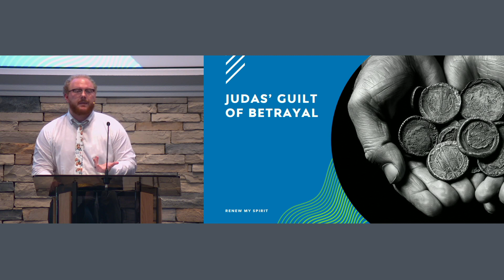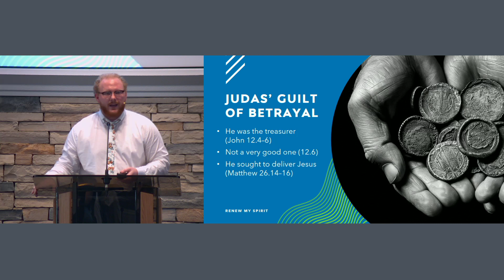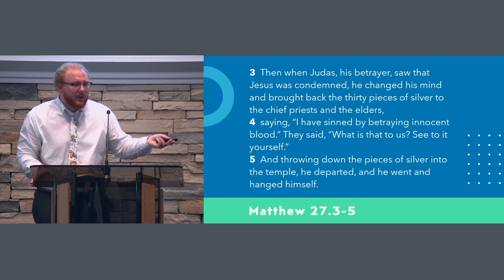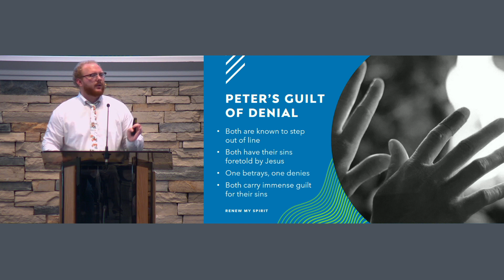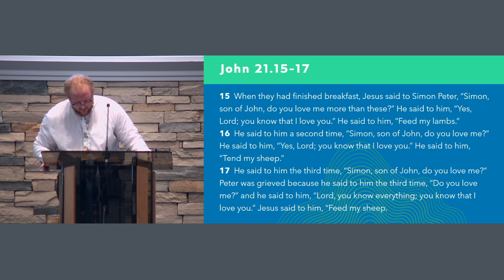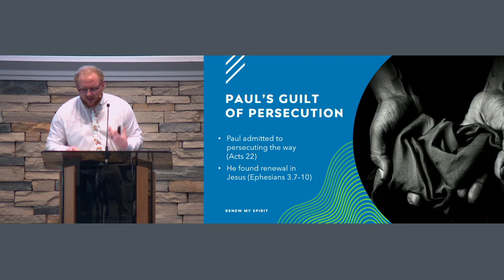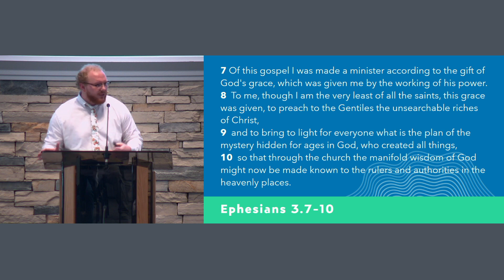Guilt and the Christian — Jackson Cook